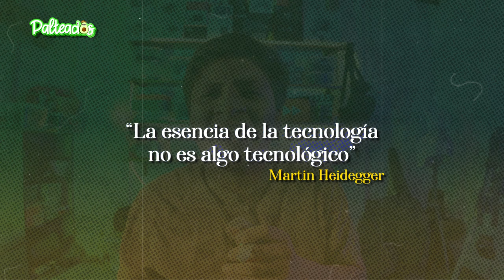APPLE cometió un ERROR y SAMSUNG sacó PROVECHO!!! | NUEVO COMERCIAL "CRUSH" | Análisis y Reflexiones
El día de hoy Analizaremos a profundidad sobre el nuevo lanzamiento del IPad con un comercial que dio mucha critica y como Samsung jugo sus cartas e hizo una excelente jugada y cambio todo a su favor.